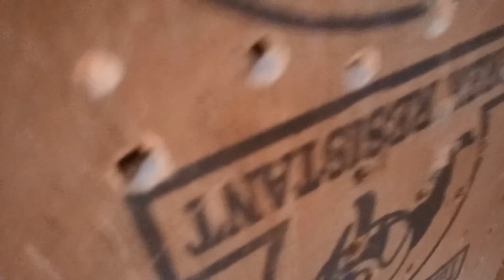कबूतर को सर्दी से कैसे बचाएं 🤔। winter season 🥶 care pigeon 🕊️ kabotar ko sardi lagne se kaise बचाएं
hii friends...

i am Afjal my you tube channel kabuter care Delhi ma aapka shuwaghat hai.

video pure dekhna Bhai..